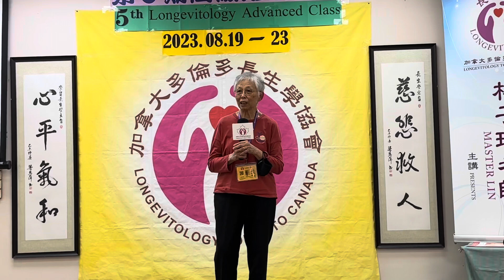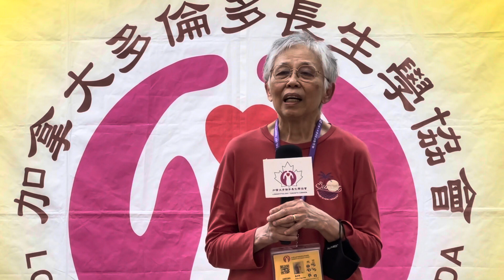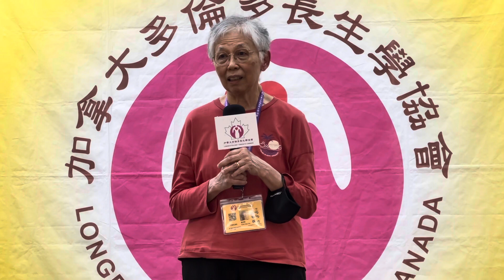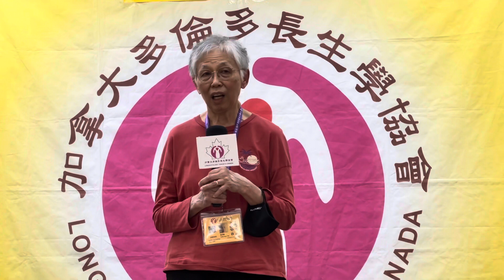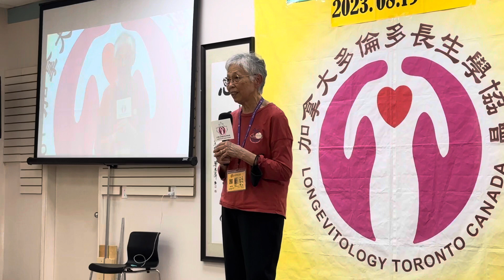乾眼症.血壓升高.頭髮變黑⋯（長生學見證系列）Longevitology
我的乾眼症學習長生學兩天就好了！
血壓曾狂升至200/100,  血壓降下來之後整個人非常疲累，沒有精力，萎靡不振。上了初中班之後，每天靜坐，自调，到調整站被調和為人调整。慢慢覺得沒有那麼容易疲倦，精力，精神也好多了! 最神奇的是，我的干眼症不藥而癒，頭髮也漸漸變黑了! 朋友們都說我現在活潑有活力呢!

8月20日，2023年，星期日, 加拿大多倫多高级班開课分享。(普通话)
吳月玲師姐分享